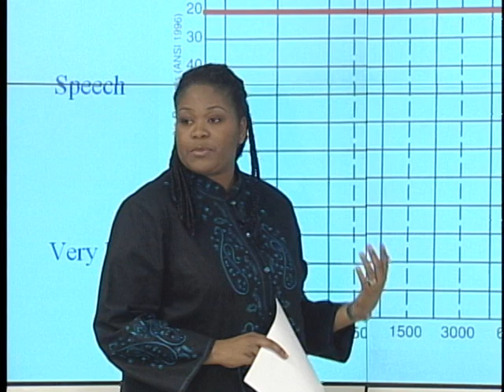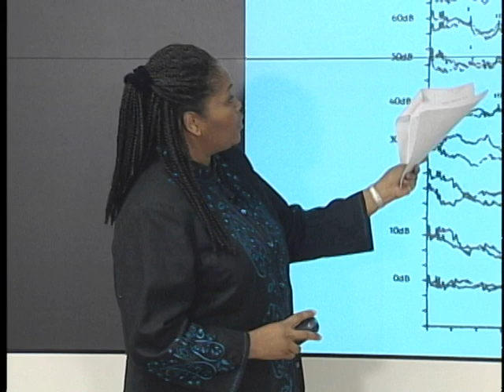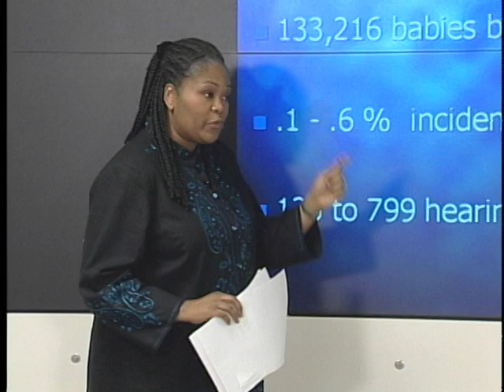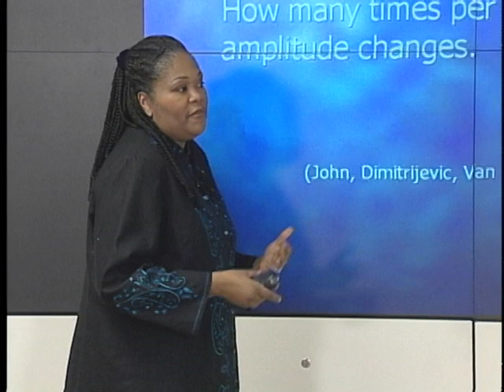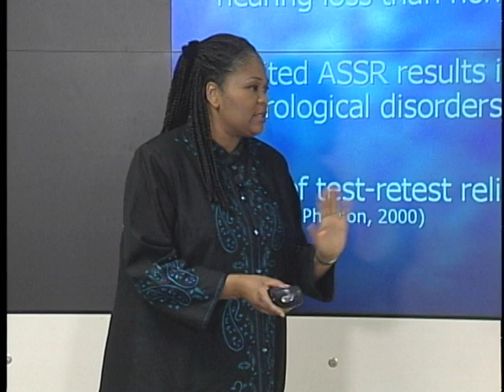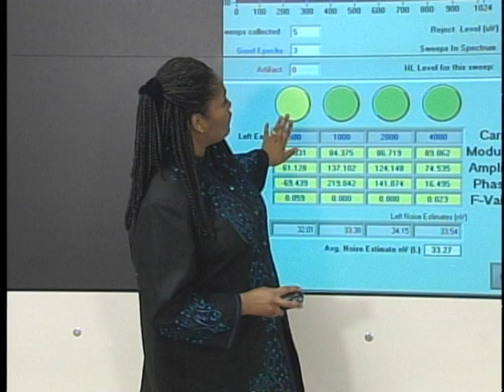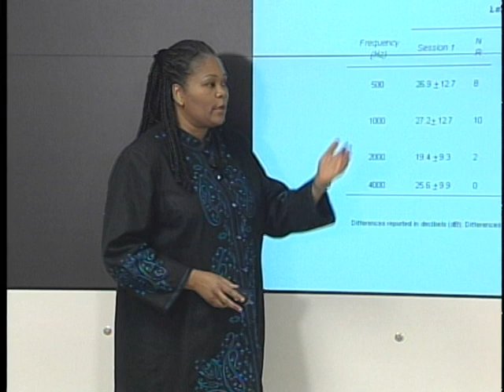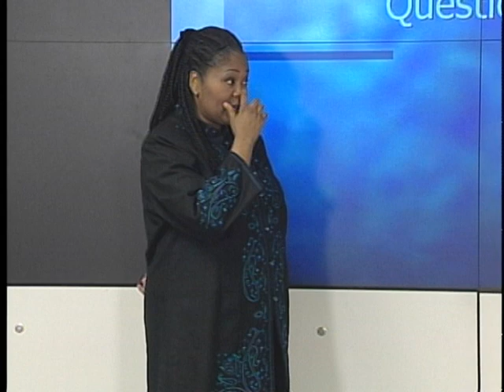Test-Retest Reliability of Auditory Steady-State Responses in Normal-Hearing Subjects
Presenter: M. Dawn Nelson Ph.D., CCC-A. Auditory Steady-State Response (ASSR) was designed to be an objective method to estimate hearing thresholds in infants and other difficult-to-test patients.  Several comparisons to the toneburst-evoked Auditory Brainstem Response Test (ABR) will be made.